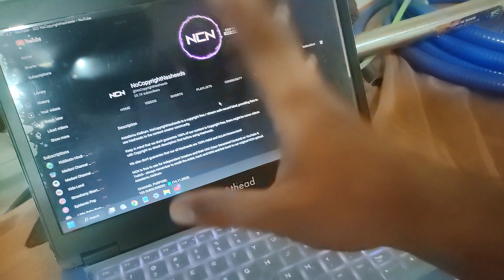Nayi Cycle Se Gira Tha 🚴 Halal Vlogs No Music 🎶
My Snapchat ID Username!!!

ADAM PATRAWALA SHORTS (CHANNEL LINK) My Shorts Channel